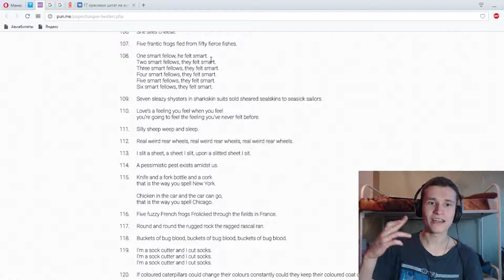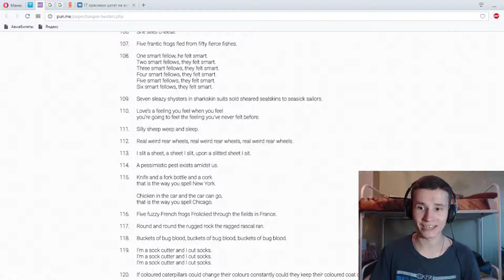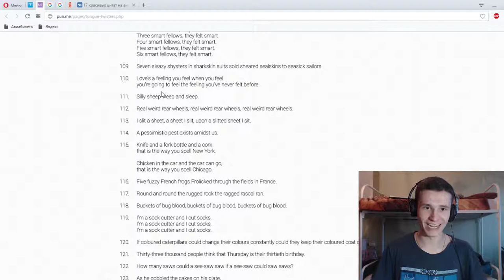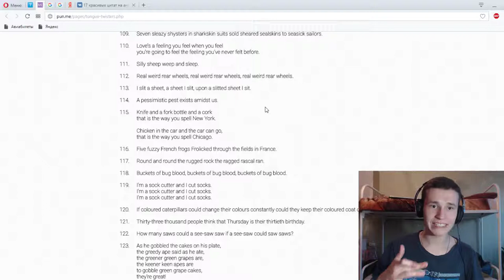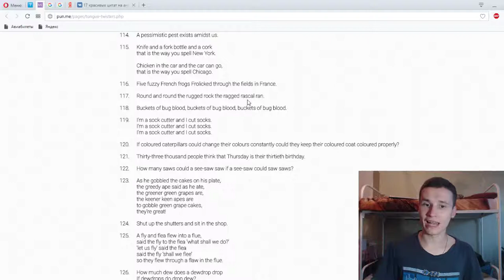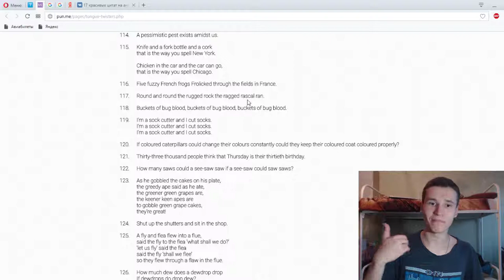BEST 150 ENGLISH TONGUE TWISTERS | RUSSIAN MAN TRY TO SPEAK THIS | PART 8